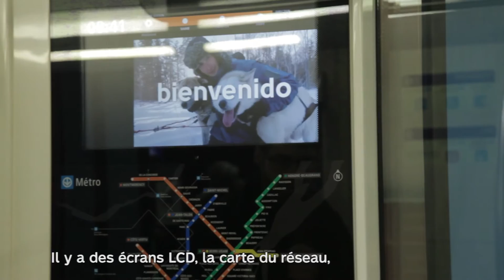4 - AZUR : Qu'en pense la clientèle?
Bienvenue à bord!